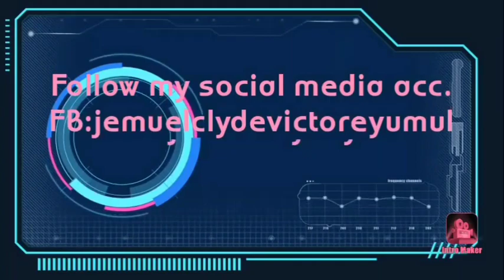MY FIRST MAKEUP VLOG 💄❤️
para iwas bash